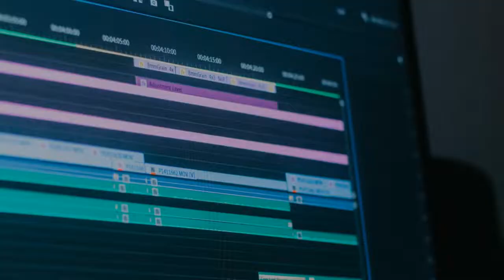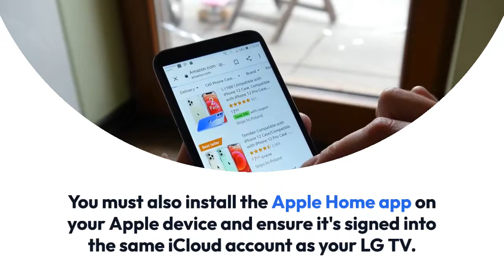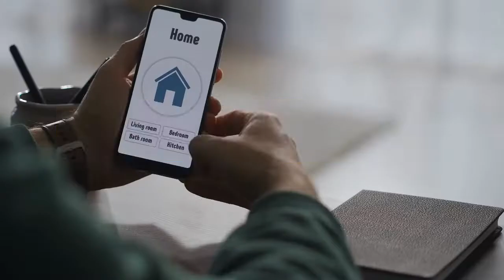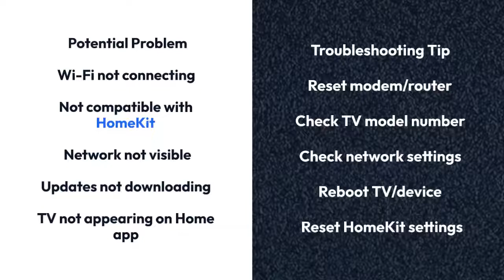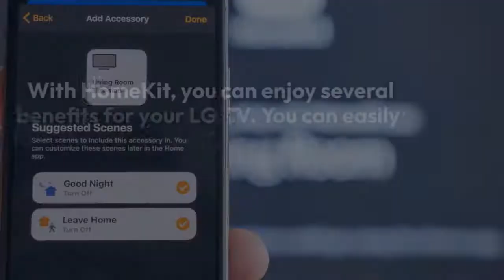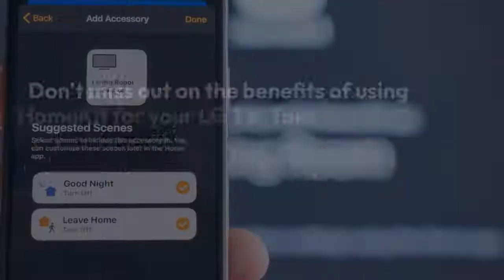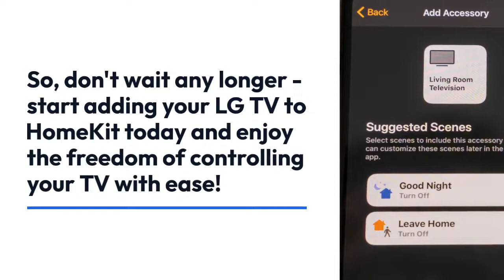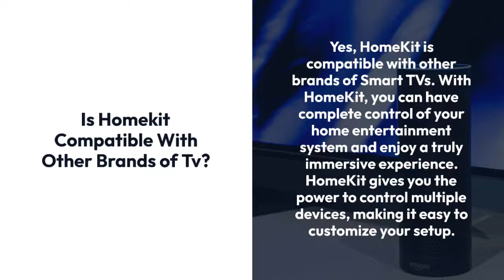How To Add LG TV To HomeKit?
Do you want to take control of your TV viewing experience? If so, then adding your LG TV to Homekit is the perfect solution! With Homekit, you can easily control your LG TV with your Apple devices or voice command, giving you complete control over your entertainment.

From checking for updates to setting up Homekit on your LG TV, I will show you how to add your TV to Homekit in a few simple steps.

So, let's get started and take control of your TV viewing experience!